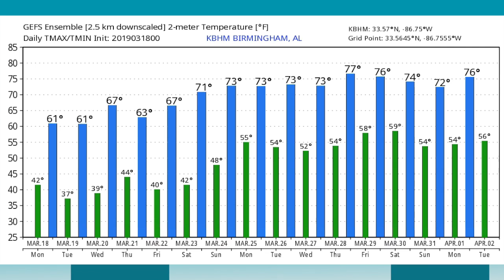March 18, 2019 Weather Xtreme Video